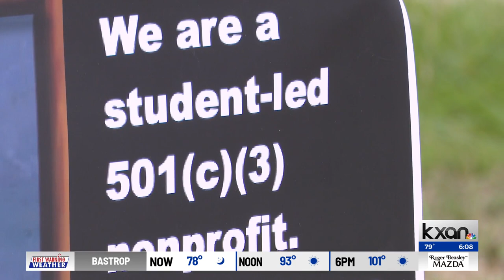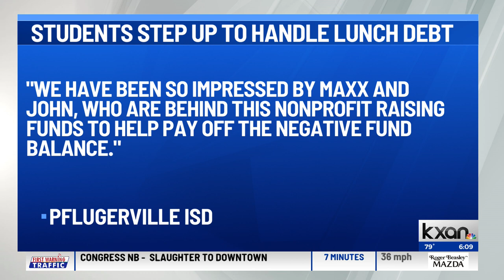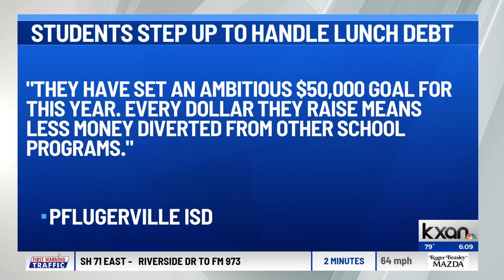Two teens paying off student debt within Pflugerville ISD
Two students at Hendrickson High School have created a nonprofit to pay off $126,000 worth of unpaid lunch charges owed to Pflugerville ISD, so that their peers no longer receive an alternative lunch.